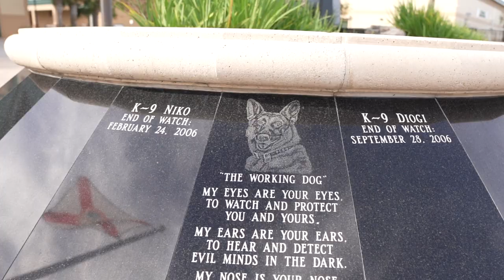Judd Java: The Bold Brew That Backs Our Brave K9s 🐾 | Dark Horse Coffee Company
Dive into Judd Java - a coffee with a cause. 🌟☕ In this episode, we're taking you behind the scenes of Dark Horse Coffee Company's latest initiative that's capturing hearts and igniting spirits.

💪 Join the Mission:
Your love for coffee can bring change! By choosing Judd Java, you're not just enjoying a stellar cup of coffee; you're also contributing to a noble mission to support law enforcement and their K9 partners. Let's make every bean count!

💌 Share your thoughts and experiences with Judd Java in the comments below. We're listening!